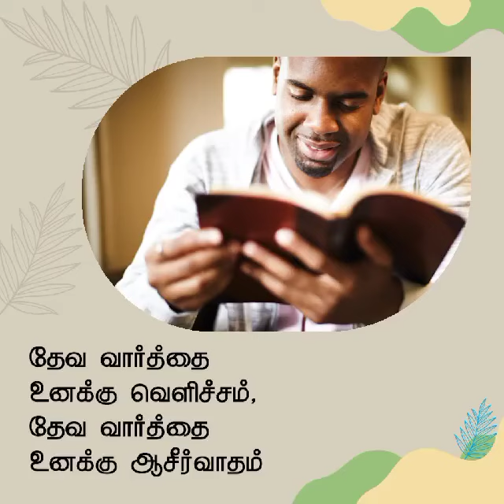ஆசீவாதம் | சங்கை டேவிட் பிரகாசம்